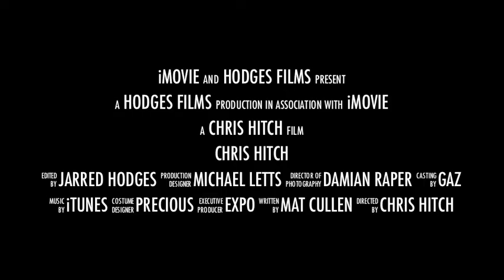Philippine Rugby Union 2011 - Chris Hitch A5N Div 1 highlights.mov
Chris Hitch Highlights - A5N Div 1 Rugby Korea 2011